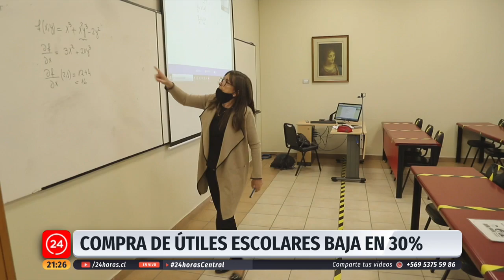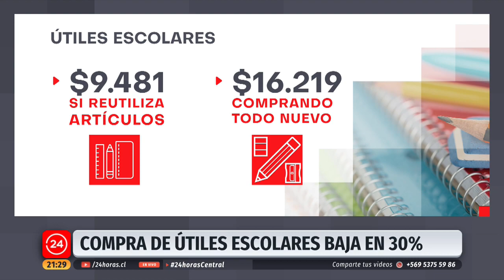Vuelta a las aulas: apoderados reciclan útiles escolares ante el regreso híbrido a clases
La compra de útiles escolares bajó un 30% respecto a 2020, producto de la pandemia y las altas probabilidades de que este año escolar también sea online. En esta línea, apoderados reciclan uniformes y artículos que el año pasado no utilizaron, para ahorrar dinero y no derrochar en cosas que los niños no utilizarán.